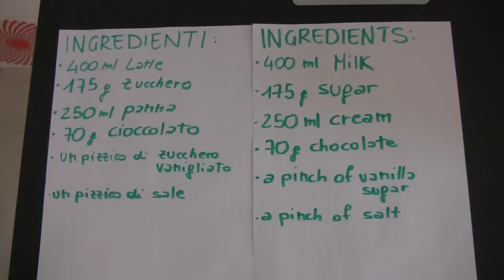Come fare il gelato alla stracciatella artigianale!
Ingredienti per fare il gelato alla stracciatella:
400ml di latte intero
165g di zucchero
250ml di panna fresca
70g cioccolato fondente
un pizzico di zucchero vanigliato

Vi consigliamo di mescolare latte e zucchero in un pentolino sul fuoco senza superare i 60 gradi poi aggiungere la panna prima di inserirli nella gelatiera ! il gelato sarà due volte più buono !

Ingredients for ice cream with grated chocolate:
400ml  milk
165g sugar
250ml fresh cream
70g dark chocolate
a pinch of vanilla sugar

We recommend that you mix milk, sugar and cream before placing in the icecream-machine! ice cream will be twice time good!